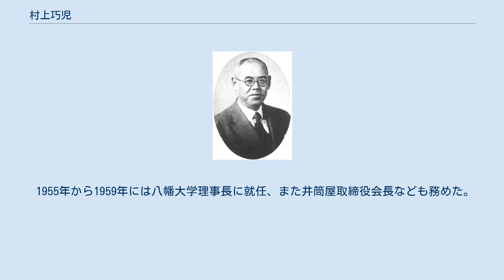村上巧児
村上巧児 村上 巧児（巧兒、むらかみ こうじ、1879年（明治12年）8月14日 - 1963年（昭和38年）10月21日）は、日本の実業家、政治家。
西日本鉄道社長、貴族院勅選議員。
 大分県下毛郡中津諸町（現中津市諸町）で、旧中津藩藩医・教育者、村上田長の四男として生まれた。
大分中学中津分校（のち中津中学、現大分県立中津南高等学校）を経て、1903年、早稲田大学政治経済科を卒業した。
 大学卒業後、大阪毎日新聞社に入社し記者となる。
1908年、三越呉服店に転じ、広告部、通信販売部で勤務した。
1912年、和田豊治の勧誘で九州水力電気に入社し、同社取締役、常務を歴任。
1930年、九州水力の九州電気軌道（九軌）買収に伴い、九軌専務に就任。
九州電気軌道不正手形事件に際しては、その解決に尽力した。
1936年、九軌社長に就任。
1940年には井筒屋の社長にも就任。
また、戦時体制強化に伴い福岡県内の鉄道事業の統合が計られ、九軌、九州鉄道、博多湾鉄道汽船、福博電車、筑前参宮鉄道の五社が合併して1942年9月に西日本鉄道が発足すると、その初代社長に就任した。
その他、九州合同バス社長、小倉商工会議所会頭、九州産業協会副会長などを務めた。
 戦後、1945年11月、西日本鉄道社長を辞任。
1947年3月6日、貴族院勅選議員に任じられ、同年5月2日の貴族院廃止まで在任した。
 1955年から1959年には八幡大学理事長に就任、また井筒屋取締役会長なども務めた。